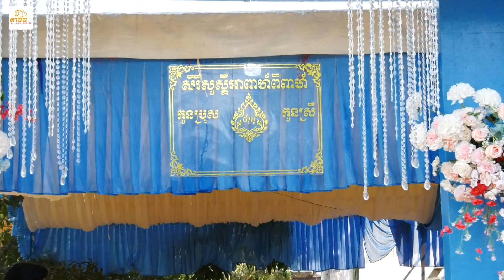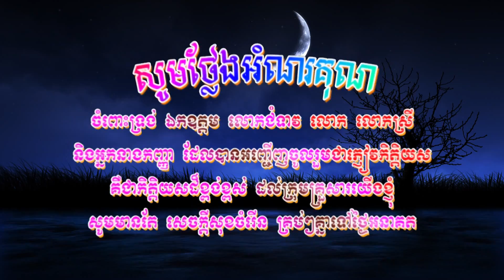មង្គលការ Weeding Day 16 01 2021 (Sambath and Soly)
Wedding day
khmer wedding